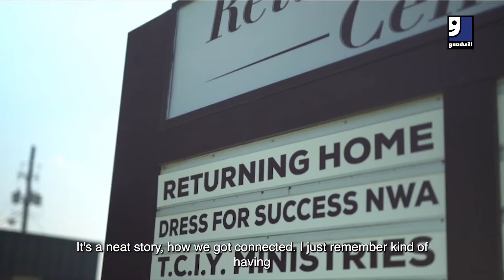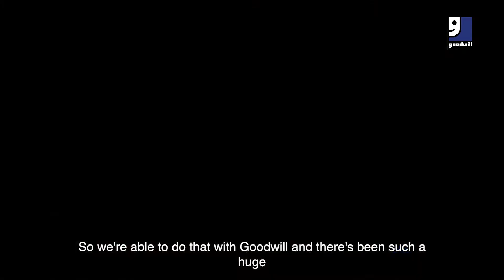Community Partner of the Year: Returning Home!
THRIFT SHOPPING WITH GOODWILLAR​